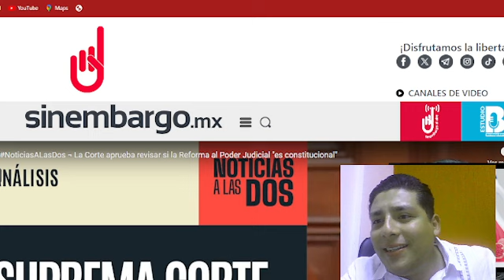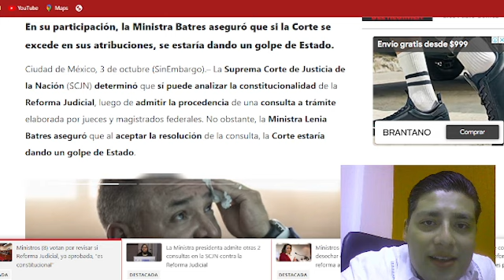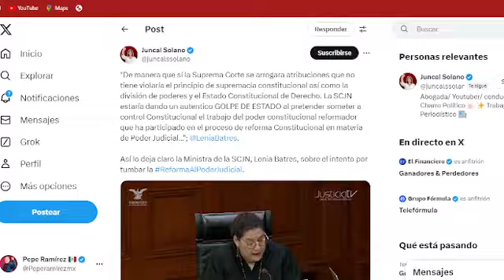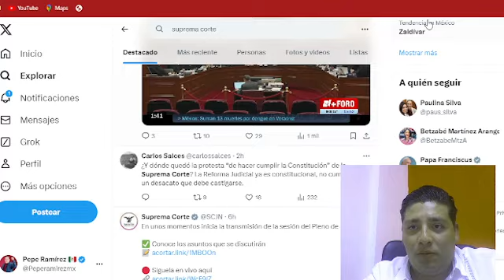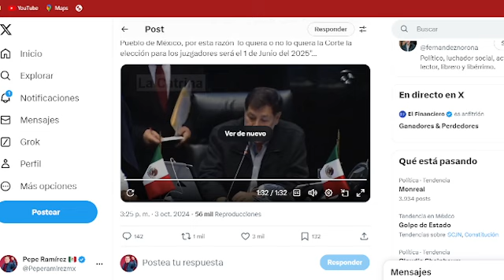URGENTEEE!! GOLPE DE ESTADO ¡NORMA PIÑA LO OFICIALIZA! TUMBA REFORMA JUDICIAL. HABRÁ CONSECUENCIAS.